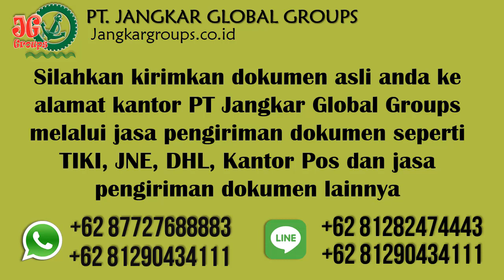Endorse Visa Mozambique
PT Jangkar Global Groups siap mengurus legalisir notaris, legalisir kemenkumham, legalisir kemenlu, legalisir kedutaan mozambique, pengurusan visa, pengurusan dokumen perkawinan beda negara dan penerjemah tersumpah